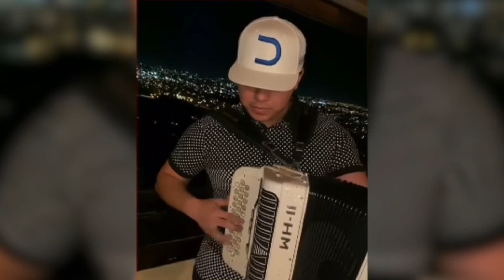LOS VIDEOS más CHINGONES de ARTURITO GARCÍA acordeonista de GRUPO CÓDICE!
AQUI LES DEJO MIS DOS INSTAGRAM PARA LOS QUE GUSTEN SEGUIRME Y TAMBIEN QUE GUSTEN ENVIARME ALGUN MENSAJE O ALGUNA DUDA QUE TENGAN!!